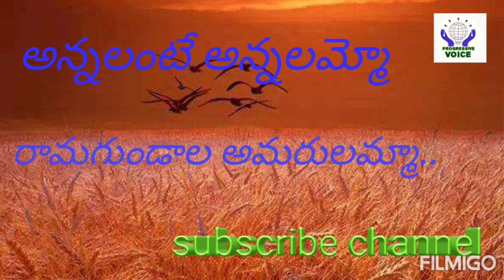BAYYARAM VEERA PUTRULU // arunodayasong ND Songs